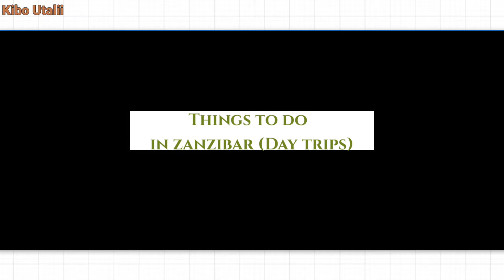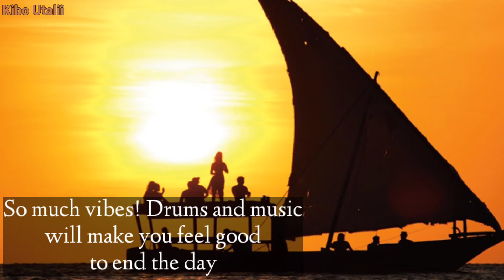THINGS TO DO IN ZANZIBAR / kibo Utalii